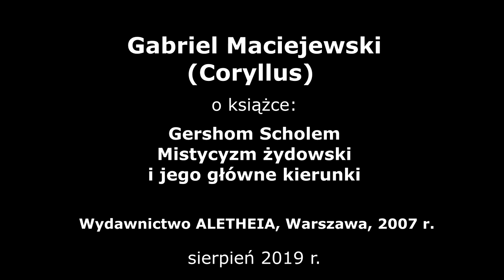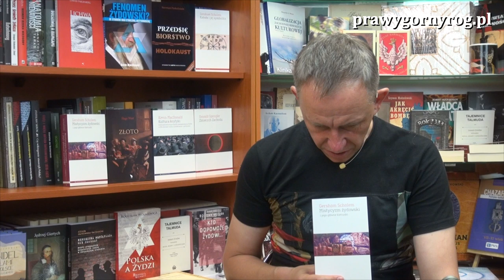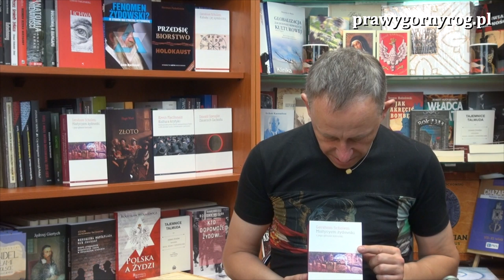Gabriel Maciejewski o mistycyzmie żydowskim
Pogadanka Gabriela Maciejewskiego będąca prezentacją książki wydawnictwa Aletheia, której autorem jest: Gershom Scholem: Mistycyzm żydowski i jego główne kierunki.